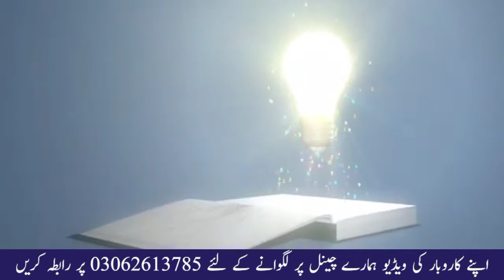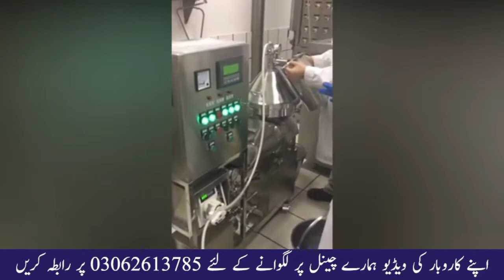New Business Idea In Pakistan For 2022 || Saperate Cream from Milk without Boil Business TV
New Business Idea In Pakistan For 2022 || Saperate Cream from Milk without Boil
Business TV
channel

Business Idea
Contact Whatsapp Or Call 9am-5pm: 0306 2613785
Assalam-0-Alaikum Every one
Air Main sb say pehle apne channel pr anay waly tamam doston to khush amdeed krta hun. to kiya hal hai meray pyaray doston. umeed krta hun k ap SB thekk thak hon gy. so friends mery channel pe ako buhat achy achy business ideas + real earning ways and many more videos. to AGR apne abi tk channel subscribe nhe kiya to abi subscribe kr k hamari YouTube family ka hissa bn jain.
new business ideas 2022
small business idea for women
high profit business idea
earning from home, Low cost high profit business, low risk high profit business ideas, less investment high profit business, high investment high profit business, business with small investment and high profit, online business with high profit margin, new business idea
low investment and high profit
earning from home
earning from
earning ways
business ideas
earning in Pakistan without investment
earn money online in pakistan
how to
earning from
make money online for free work from home
online jobs
make money online fast in pakistan
online business ideas in pakistan
doughnuts making business idea
doughnuts making business
how start doughnuts making business
karobar
business with small machine
low cost and high profit business
low investment business idea
BUSINESS TV
NOUMAN